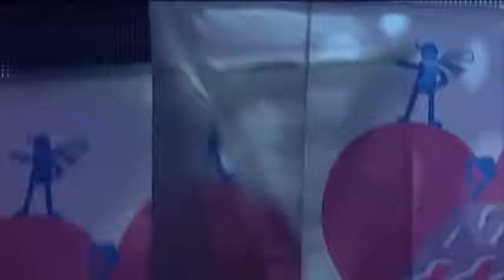AAA - As I am (Heart to Heart TOUR 2010 ver.)